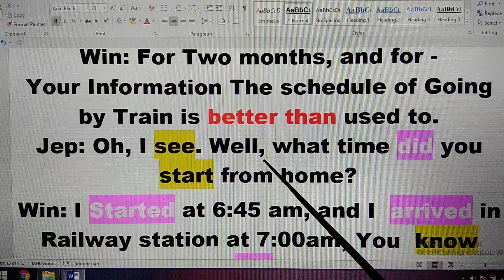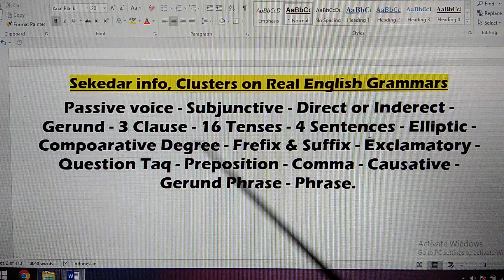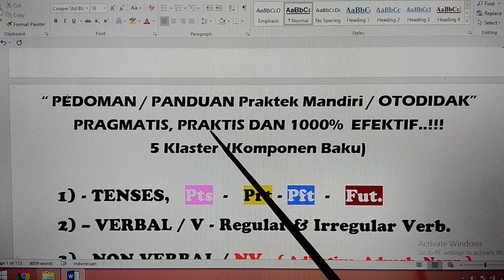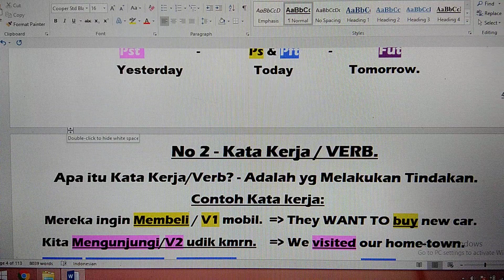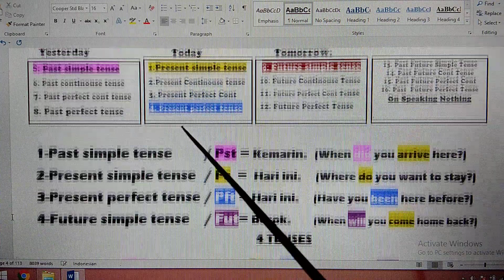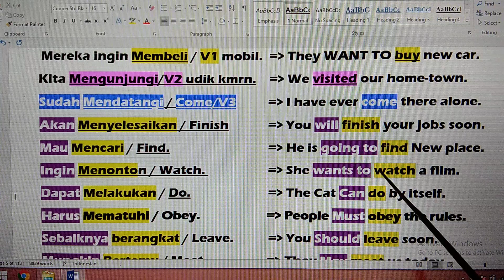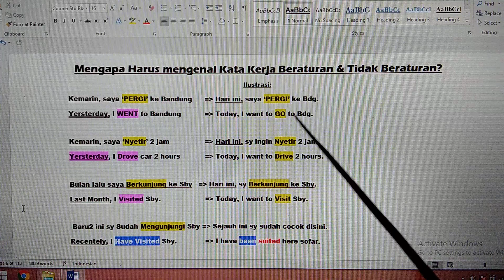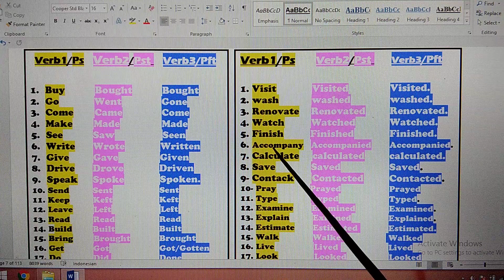Metode Latihan Otodidak Yg Selama ini Dicari Dan Ditunggu, Dialog Mudah Berkembang Dan Cepat Lancar!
3g - Bukan Hafalan / Menghafal Vocab, Kalimat-Pilihan, Idiomatik Kata-perkata, Prasa,
Tetapi BAGAIMANA CEPET BISA NGOMONG DAN SPONTAN  MERESPON TEMAN BICARA...
Simak Vidio "English Dialogues" Bertahap Kemungkinan Gagal Nol %
1A  - 5A  BISA DILANJUTKAN KE Vidio 1a-15a  1b -10b  1c  - 8c   1d - 25d 1e - 15e Dengerin Konten Vidio Ber-ulang2 dan Rutin  Semnggu 3x - 6X,  2 - 4 Bulan Insya Allah, Harapan Dan Keinginan Teman2, Dalam Waktu Rwlatif Singkat ,Menjadi Kenyataa,Amien.
Info Lain:
Pastinya latihan "English conversation" lebih mudah dan bisa latihan dgn suasana santai namun tetap, hasil akhir latihan Tepat Sasaran, bagi siapapun termasuk Mahasisawa dan Pelajar, pasti berkasil menguasai percakapan Bahasa inggris standar dan selamanya tidak ikut Kursus bahasa Inggris lagi -
(fakta dilapangan, Impian bisa cepat lancar Bahasa Inggris, mohon maaf, "Gagal maning Gagal maning") Terutama bagi kebanyakan peminat pemula yg baru pertama kali latihan English Conversation / praktek sendiri dan atau berdua secara Otodidak.
Jangan ragu, Sekarang mulailah Simak Konten ini, "Waktu yg berharga pasti tidak akan sia2 atau percuma. karena apa yg dininginkan dan yg dimpikan selama ini, pasti sampai tujuan (tidak berhalusinasi lagi)
dan "waktu yg berharga yg akan dikorbarkan untuk berlatih, lebih cepat dan hasil akhir latihan , padat dan hebat!. dgn jaminan kedepan, English Converstion mudah berkembang dan pasti lancar! - Selamat berlatih dan terus berlatih.

LEARNING TO SPEAK ENGTLISH DIALOGUES / BELAJAR NGOMONG  BAHASA INGGRIS- PRAGMATIS -& EFEKTIF ABAIKAN BRITIST & AMERICAN ENGLISH, SEMENTARA ABAIKAN PENEMPATAN ON, IN, AT OF YG IDEAL, TERMASUK PENGUCAPAN / PRONUNCIATION / INTONASI HARUS SAMA DGN NATIEVE, ABAIKAN SAJA DULU, KARENA LATIHAN PERCAKAPAN BAHASA INGGRIS,TAHAP AWAL, NGGAK ADA PERATURAN / RAMBU2 LARANGAN!  FOKUS MENGENAL "KOMPONEN BAKU" - ( 5 CLUSTERS ) DAN BERUSAHA FAMILIAR DGN  PEDOMAN / PANDUAN, YAITU BAGAIMANA LATIHAN PERCAKAPAN B.INGGRIS OTODIDAK, PRAKTIS DAN EFEKTIF..!
SEJATINYA, SEMAKIN RUTIN MENDENGARKAN "ENGLISH DIALOGUES", MESKI PERLAHAN TAPI PASTI!, TEMAN2 AKAN LEBIH MUDAH MENGERTI DGN KONTEK PEMBICARAAN DAN BAHKAN BISA SPONTAN MENJAWAB PERCAKAPAN TEMAN BICARA.DAN LANCAR BAHASA INGGRIS SESUAI HARAPAN & KEINGINAN